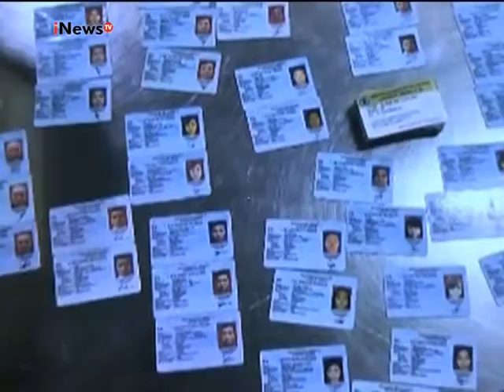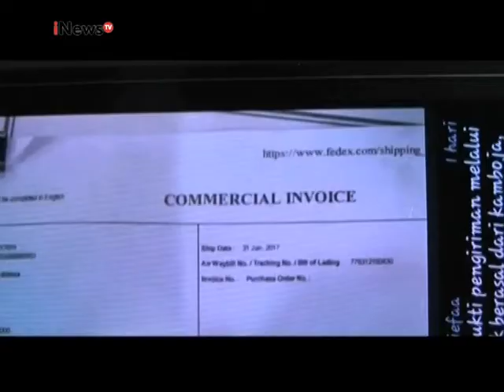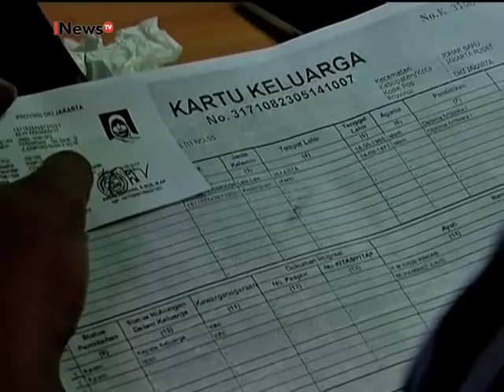Soesilo Aribowo : Kasus E-KTP terbagi berbagai Cluster Part 01 - Polemik 09/03